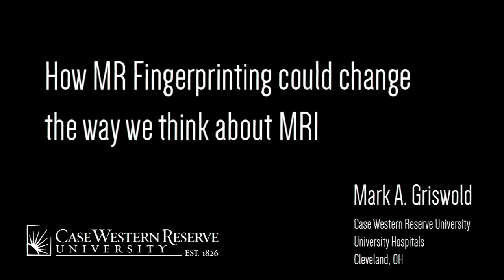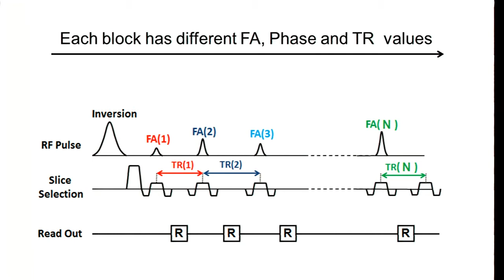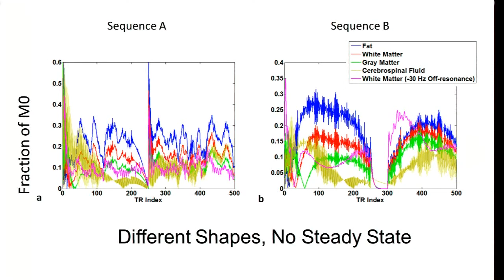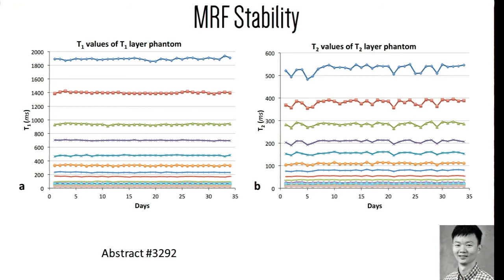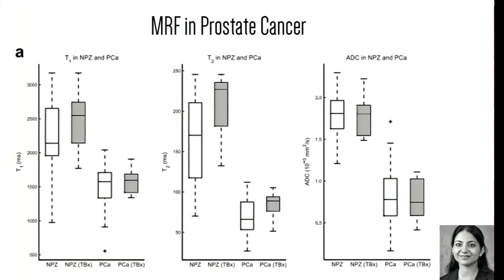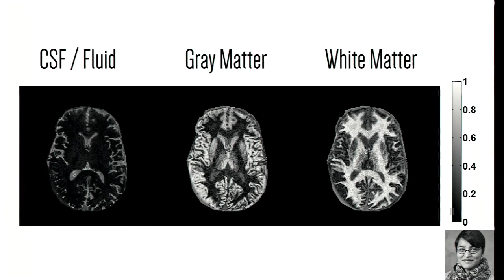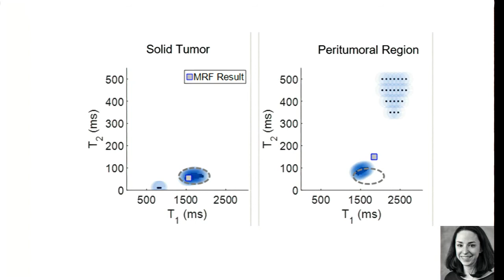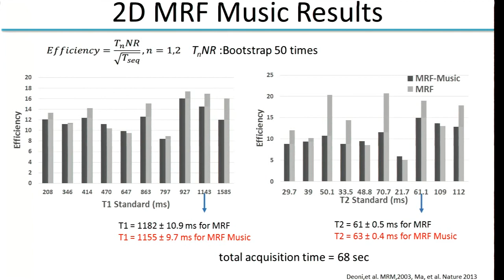How MR Fingerprinting Could Change the Way We Think About MRI. Mark Griswold, PhD